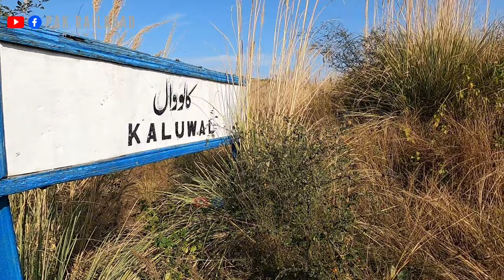Into the Wild: Capturing the Majesty of Trains at Kaluwal's Forest Curve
Join us on a mesmerizing journey through the lush Kaluwal forest as we turn our lenses to the captivating sight of trains navigating through its graceful curves. Experience the raw power and beauty of these behemoths as they roar through the wilderness, creating a scene that's truly awe-inspiring. Come along and let us transport you to a world where nature and machinery dance harmoniously in the heart of Kaluwal.

pakistan railway new coaches

Pakistan railway station vlog

A day spent In railway station